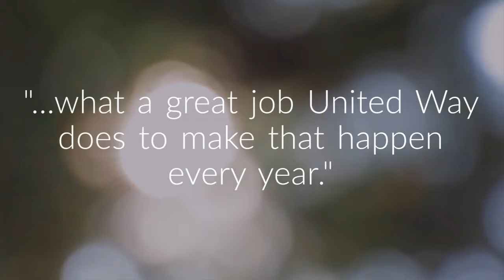Days of Caring 2018 Promo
Deb Prince and countless other community volunteers make Days of Caring possible each year.